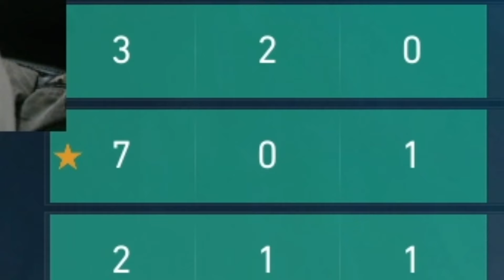CARREGUEI a partida no RADIANTE de BREACH e me chamaram de CAUANZIN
↪ LIVES aqui no youtube todos os dias a tarde e na

↪ Junte-se ao discord do FRANÇA !